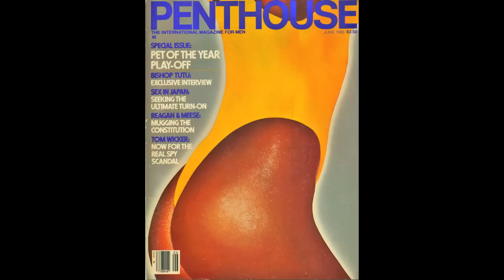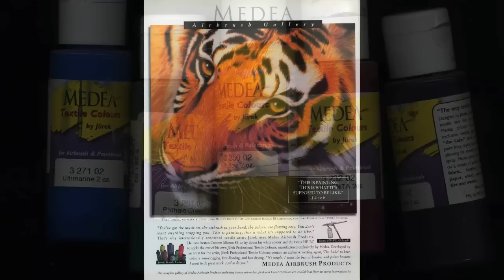"Spirit Of The Jaguar" Intro-Outro from new DVD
This is the intro/outro to Jürek Zamoyski's new 2 hour tutorial DVD "Spirit Of The Jaguar" Filmed, Edited and Narrated by: David Gavin
Soundtrack Music: